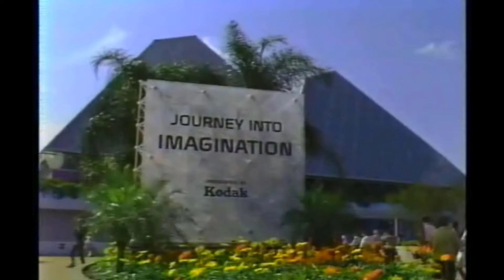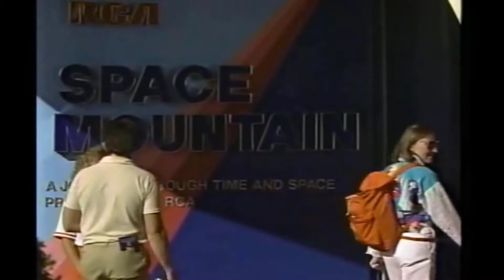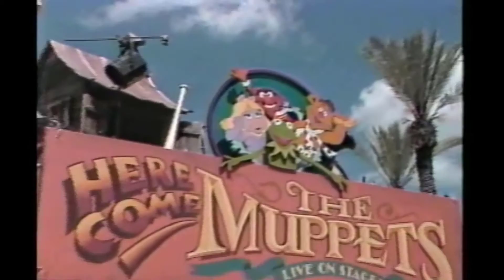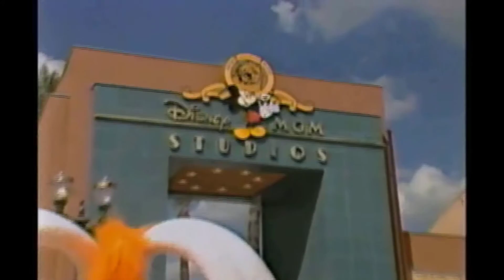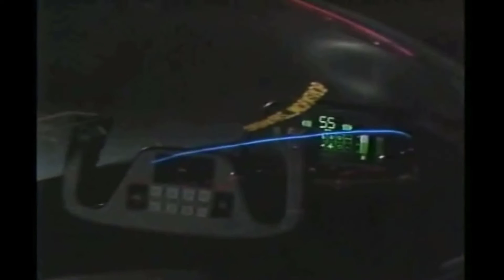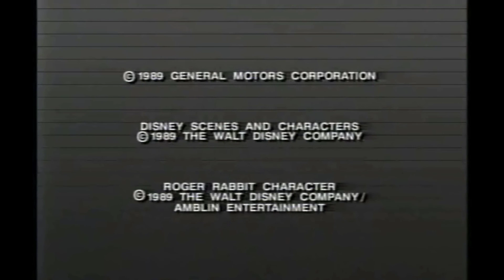General Motors | Make Your Own Magic | World of Motion | 1989 | Walt Disney World Tour | GM Employee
Primary produced and distributed to General Motors Employees in 1989, this VHS is a tour of Walt Disney World with a focus on the GM Sponsorship of the EPCOT Center World of Motion attraction.  As the narrator suggests: “We live in a world of endless possibilities, a world filled with so many things to see and do, we would be lost without our freedom to choose what we want to do, how and when.  At the Walt Disney World Resort, the ways to make our own kind of magic are endless, exciting worlds within worlds, a universe of sights and sounds, waiting to capture our hearts, our minds, and our imaginations….   “Now is the time for you to Make Your Own Magic”.  The video included GM employees visiting and recommending attractions at WDW.